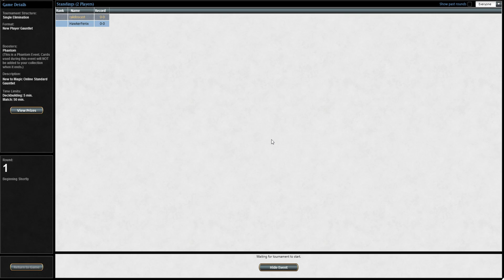Batalha de PW Decks no Magic Online #11 - Sarkhan vs Liliana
MP recebe um PW deck aleatório do MOL e parte para a batalha contra um oponente nas mesmas condições.